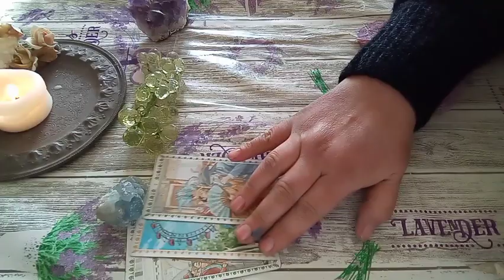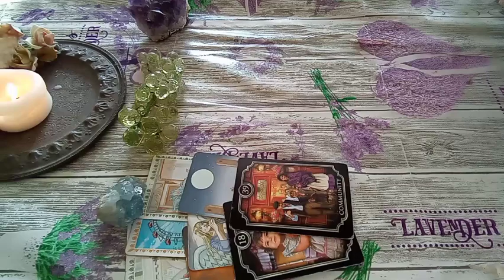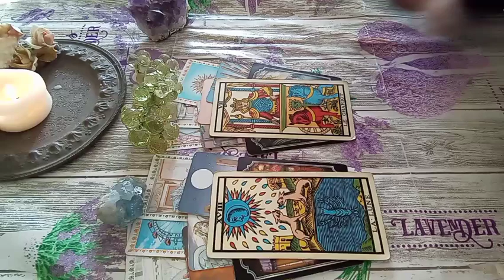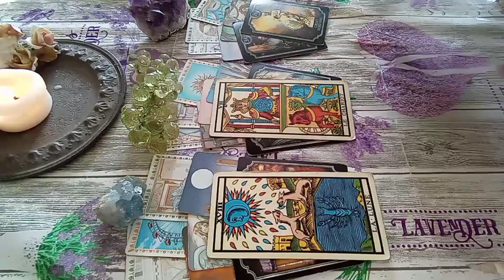*UNA FIAMMA AL GIORNO* ENERGIE DEL 12 FEBBRAIO